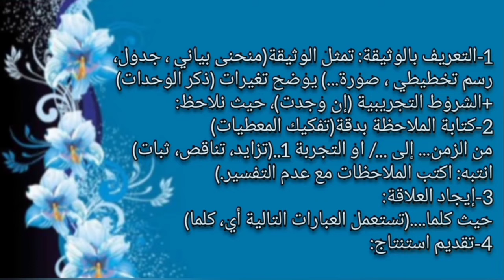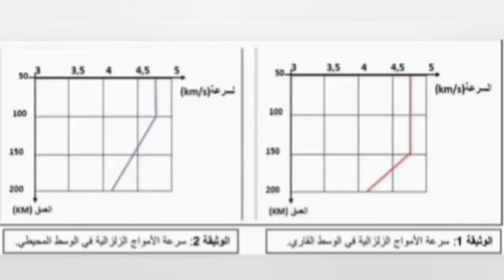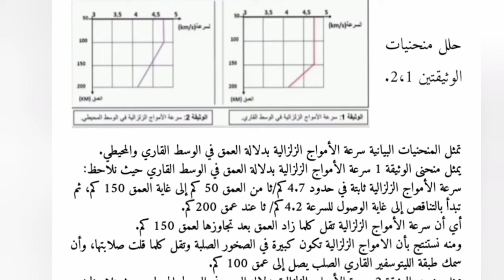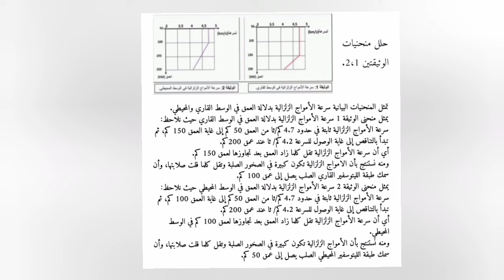منهجية الإجابة في العلوم الطبيعية/ منهجية تحليل منحنى بياني ثالثة متوسط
تدرب على منهجية تحليل وثيقة علمية.. تحليل منحنى بياني ثالثة متوسط